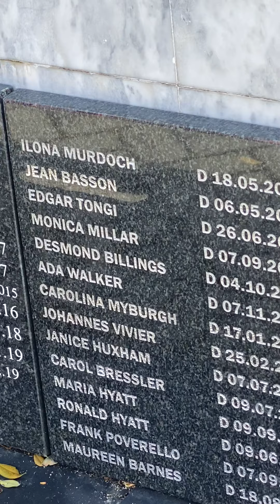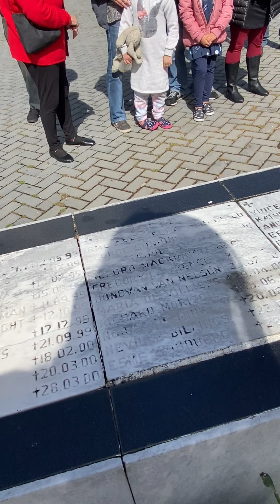Laying granny and grandpa to rest